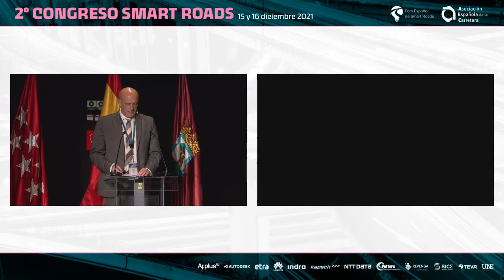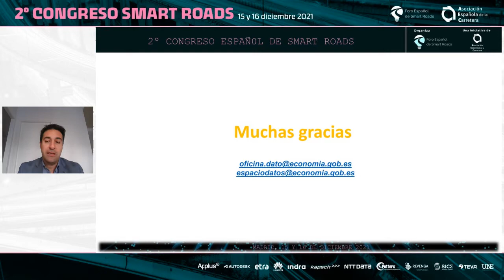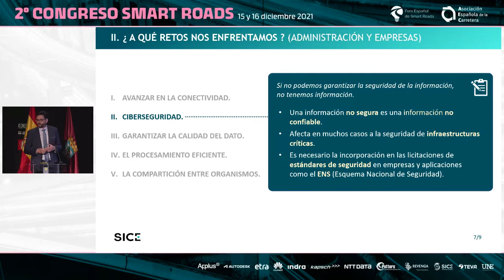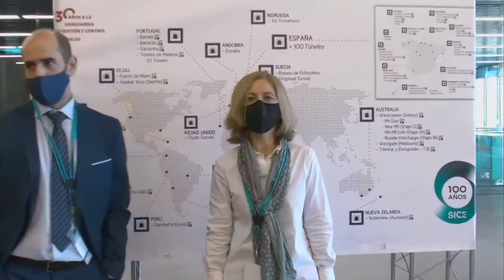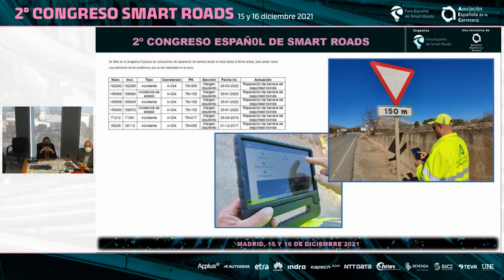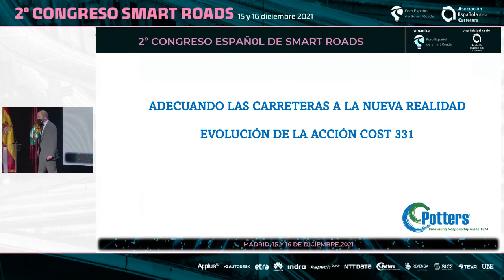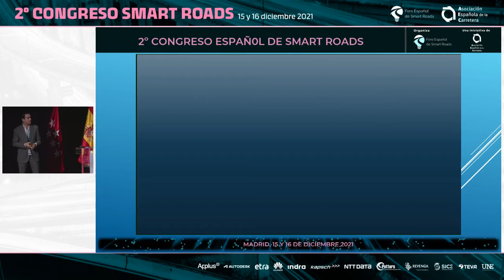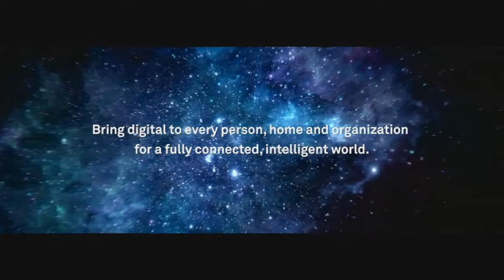2º Congreso Español de Smart Roads Día 1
Segunda edición del Congreso Español de Smart Roads en La Nave Madrid, un espacio abierto y amplio que acoge a profesionales innovadores que buscan acelerar ideas y proyectos.